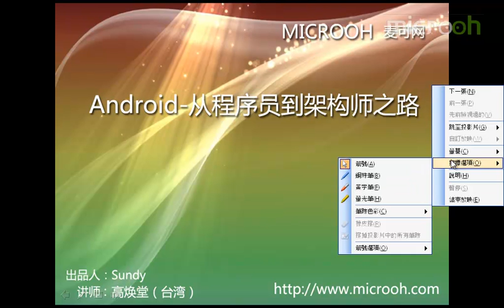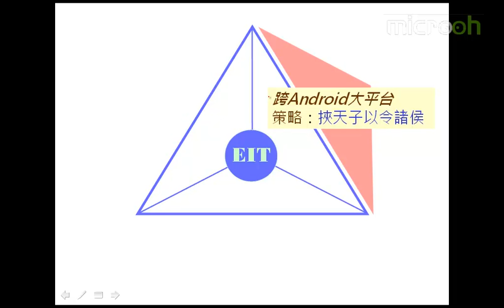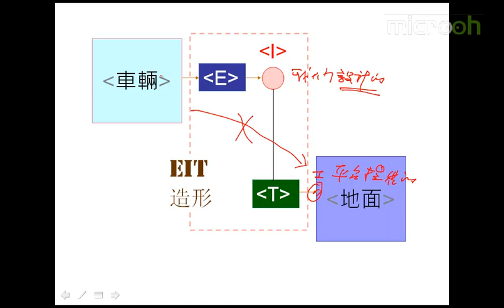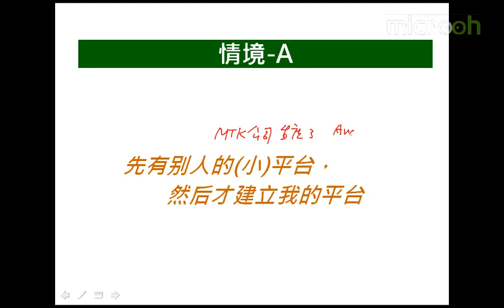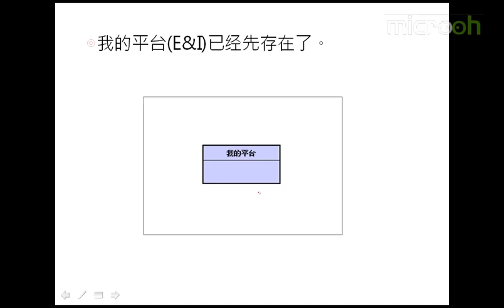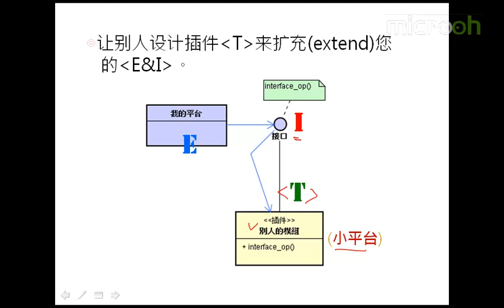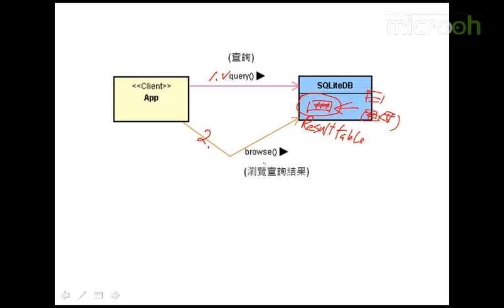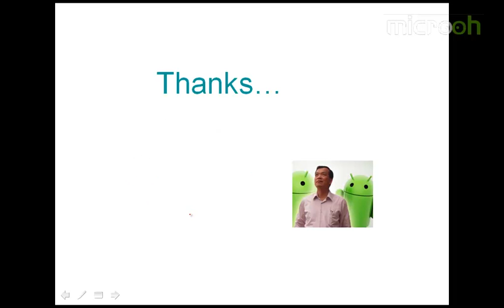Android A段架构师应该具备什么30 A段架构师 跨芯片小平台策略